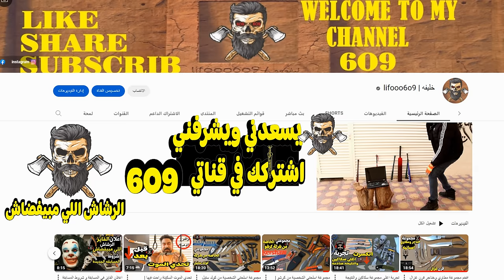افخم واغلى مجموعة مطاوي قرن غزال | Best pocket knife set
اجمل وافخم واغلى مجموعة مطاوي قرن غزال اوكابي و اوبينال و اولد بير و كودو و نباخه و سكين ام وعل وام شوكه

لطلب الدعايات والاعلان على قناتي تواصل معي على
((انستجرام))👇🏻👇🏻👇🏻((instagram))

أي سؤال او استفسار كلمني انستجرام
((انستجرام))👇🏻👇🏻👇🏻

00:00  بداية المقطع
01:00 التقسيم الأول
02:00 التقسيم الثاني
03:00 التقسيم الثالث
04:00 التقسيم الرابع
05:00 التقسيم الخامس
06:00 التقسيم السادس
07:00 التقسيم السابع
08:00 التقسيم الثامن
09:00 التقسيم التاسع
10:00 التقسيم العاشر
11:00 التقسيم الحادي عشر
12:00 التقسيم الثاني عشر
13:00 التقسيم الثالث عشر
14:00 التقسيم الرابع عشر
15:00 التقسيم الخامس عشر
16:00 التقسيم السادس عشر
17:00 التقسيم السابع عشر
18:00 التقسيم الثامن عشر
19:00 التقسيم التاسع عشر
20:00 التقسيم العشرون